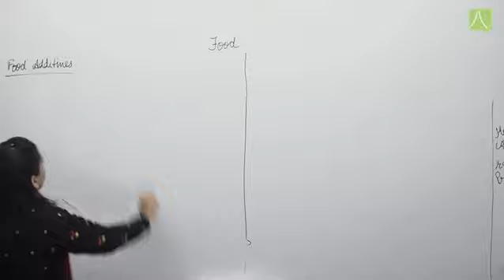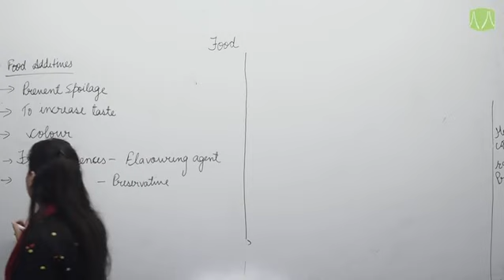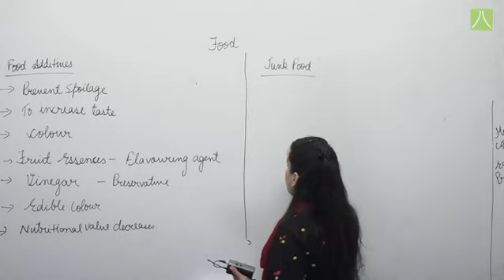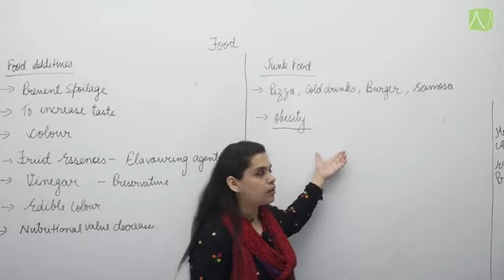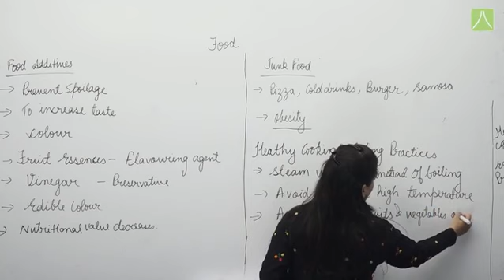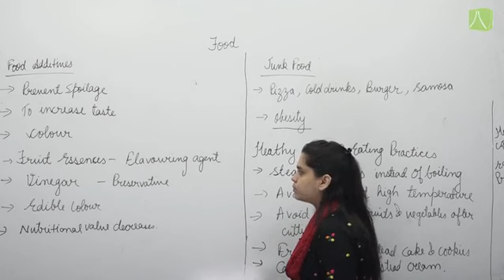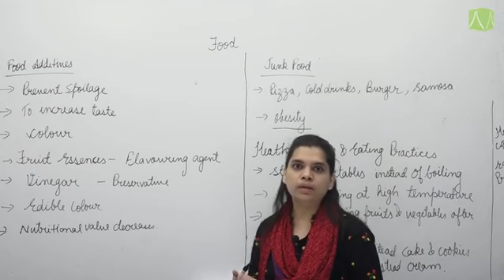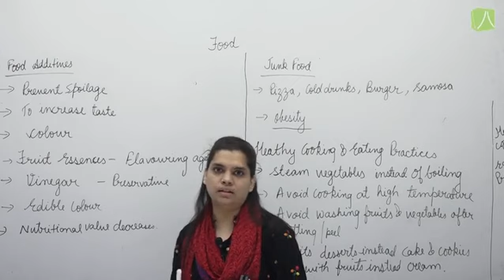FOOD | L-4 | BIOLOGY | CLASS - VII